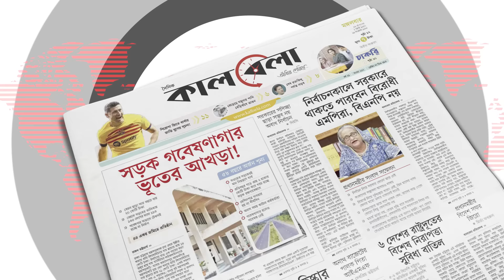ক্যাম্পাসে ছাত্রলীগের প্রবেশ, পরীক্ষা বর্জন বুয়েট শিক্ষার্থীদের | BUET | Student Protest | BSL